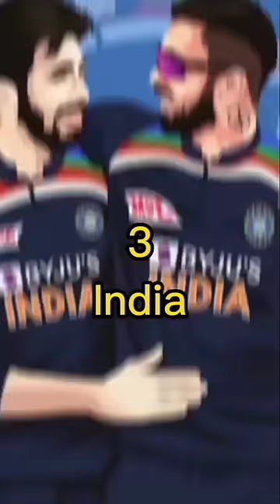Top 10 highest international cricket team//icc favorites teams#shorts#viralvideo#viralshorts#2022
Top 10 highest international cariket team//icc favorites teams#shorts#viralvideo#viralshorts#2022

viral